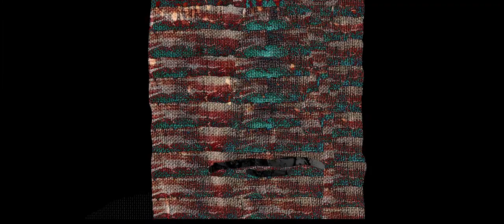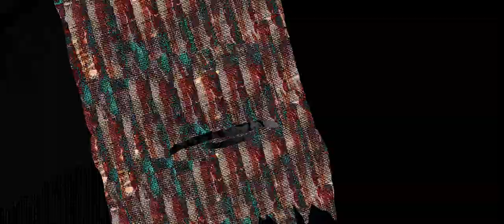BACON FACTORY | SHORT FILM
A dishevelled cop wakes up to the sound of a clinking bottle and the cold breeze of the sea. He must find his way to the interrogation. What he doesn't know, is that his path has already been paved and his guilt will manifest into a waking nightmare.